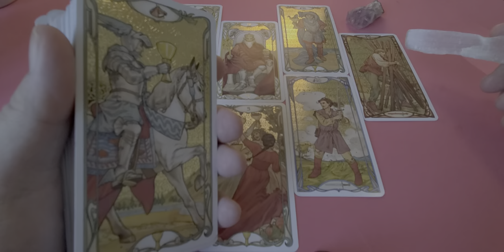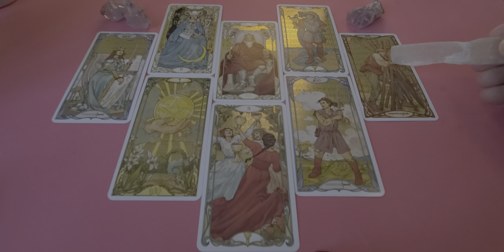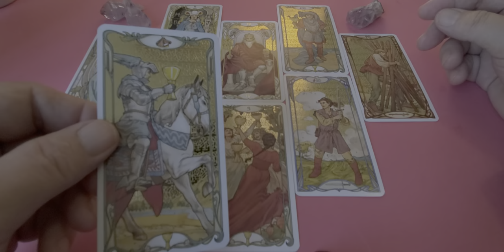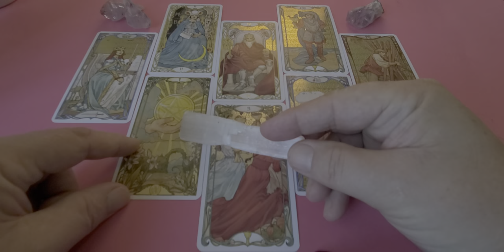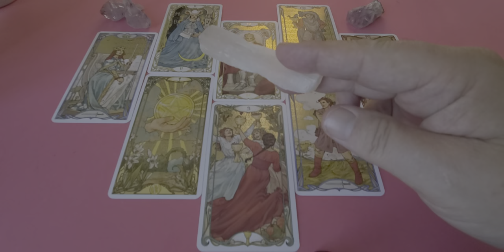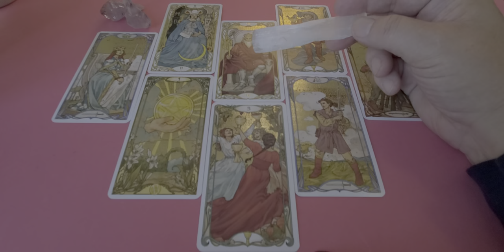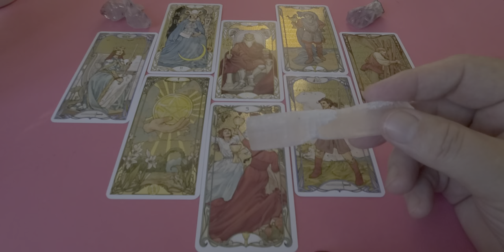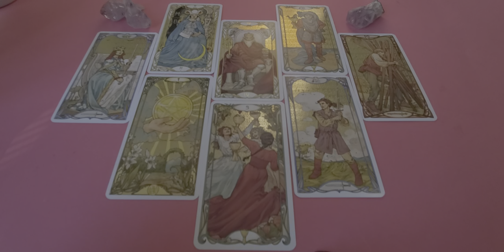Capricorn 💘 The One You Can't Get Off Your Mind Tarot Love Read Mid Jan 2022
Capricorn Tarot Mid January 2022 a love romance & relationship reading for Capricorn Sun, Moon, Rising & Venus energies here looking at you and the one you just can't get out of your head.

You may feel very tender even protective and nurturing toward this person, Capricorn. They are likely younger than you and they adore you to be sure. It is a very sweet love and they are healing with your help in this relationship that opens both of you up emotionally and ends up being quite solid and strong when all is said and done. I can't help but think of the Lion's gratitude even years later for the lad who had taken that splinter out of his paw so many years before.